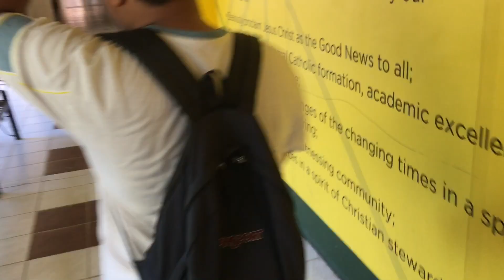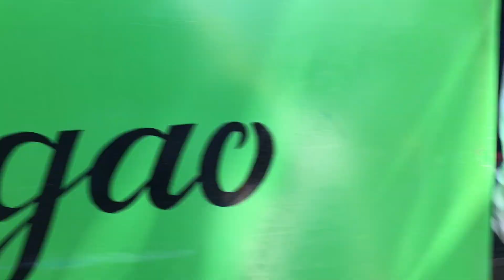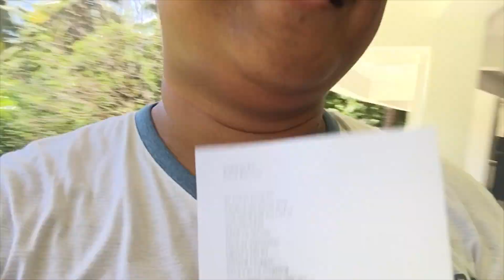St. Paul University Surigao Dormitorian's Monthly Formation